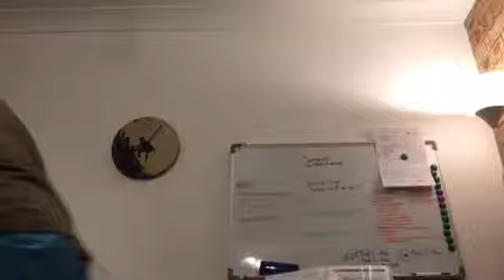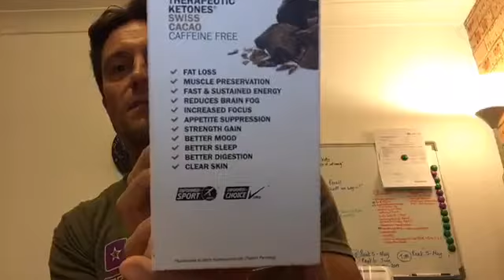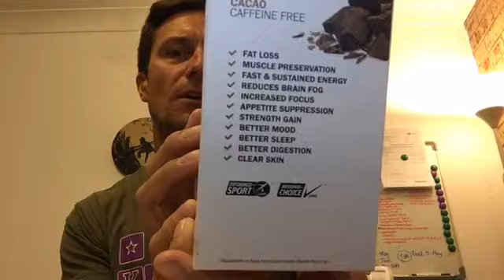KETO KARTEL - KETO OS Testimonials - FB LIVE #3 - Tim King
KETO KARTEL - FB LIVE #3

KETONES GET THE WIN WITH TIM FOR BETTER ENERGY, BRAIN FUNCTION, SLEEP & SHRED!

Topic: All things ketones ketosis and ketoos!

As a social worker, Tim has a pretty demanding job that requires a lot of energy dealing with challenging types of people. Keto OS has been a massive help for him with energy, sleep, brain function and appetite suppression for crap food, hence the now shredded body!